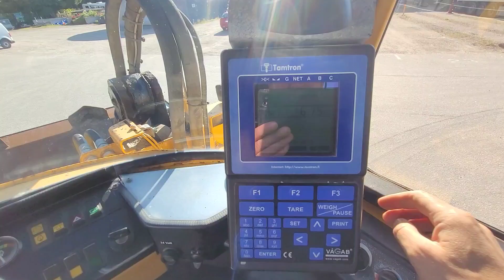67c8d4a6-98a5-4c06-b5f0-45d0e78db8eb.mp4 Thu Oct 03 17:40:30 UTC 2024